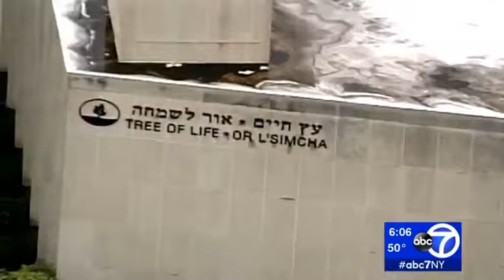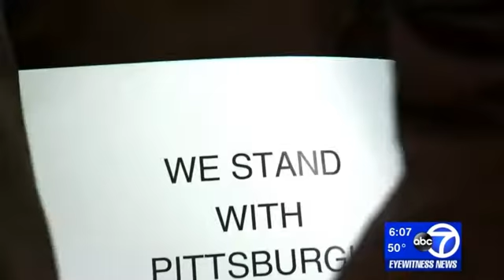10.28.18 ABC7: ADL Holds Press Conference to Condemn Pittsburgh Synagogue Shooting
Today ADL hosted a press conference at the NYC Headquarters in Manhattan to join with elected officials and community leaders to condemn the Pittsburgh synagogue shooting. ADL New York/New Jersey Regional Director Evan Bernstein calls for more education and awareness of anti-Semitism to stop the escalation of hate.